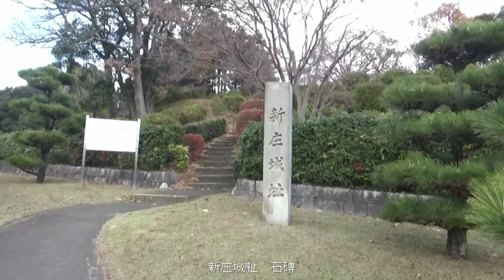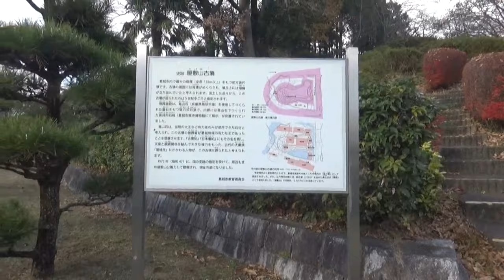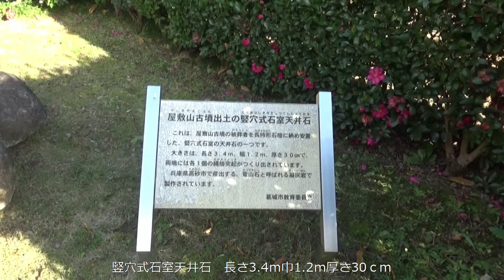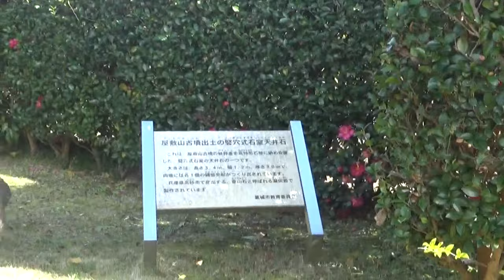屋敷山古墳 前方後円墳135m高さ10ｍ 5世紀中頃 葛城市内で最大の規模（全長135メートル以上）をもつ前方後円墳 飯豊天皇陵の可能性はありませんか？？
葛城市内で最大の規模（全長135メートル以上）をもつ前方後円墳です。
古墳の周囲には周濠（しゅうごう）がめぐらされ、墳丘上には埴輪が立ち並んでいたと考えられます。
出土した品々から、この古墳が造られたのは5世紀中ごろと推定されます。
 埋葬施設は、竜山石（兵庫県高砂市産）を使用してつくられた蓋石をもつ竪穴式石室で、内部には竜山石でつくられた長持形石棺（葛城市歴史博物館にて展示）が安置されていました。
 竜山石は当時の大王など有力者のみが使用できた石材と考えられ、この古墳の被葬者が葛城地域の有力な王であったことを想像させます。
「古事記」「日本書紀」にもその名を残し、天皇と親戚関係を結んで大きな権力をもった、古代豪族「葛城氏」にかかわる人物が、この古墳に葬られたと考えられます。
 平安時代から室町時代にかけて、葛城市南部を本拠とした布施氏の「里の館」として使用されました。
また江戸時代初期には、新庄藩を治めた桑山氏が「陣屋」として使用しました。「屋敷山」の名称はこれらのことに由来しています。